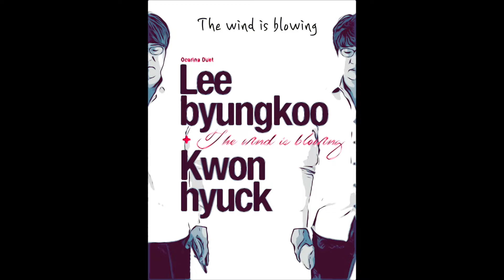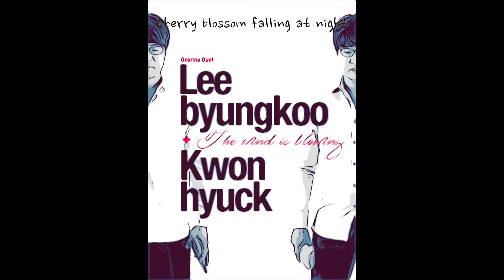이병구 권혁 ocarina 듀엣음반 [바람이 불어요] 전곡 플레이리스트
작곡 - 권혁
편곡 - 정수진
오카리나 연주 - 이병구, 권혁
녹음 - 제타스튜디오

0:00 바람이 불어요
04:31 마지막 왈츠
09:13 첫데이트의 설레임
13:22 새들의 부부싸움
17:03 벗꽃내리는 밤
21:00 돈폴겟미
25:21 노을지는 강가를 거닐며
32:57 다시 만날수 있다면
37:32 함께 걸어요